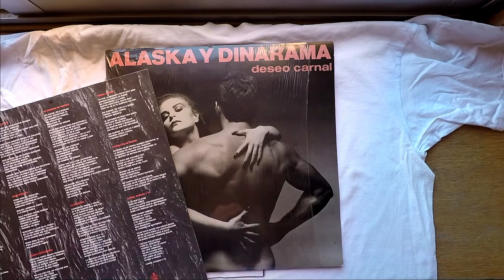ALASKA Y DINARAMA 😉 UN HOMBRE DE VERDAD 😉 volandoconalas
Músicas de todos los estilos para todos los gustos. Sensaciones infinitas.

Un álbum mágico, con una sucesión de de temas con buenos ritmos y letras desenfadadas y atrevidas, de una época, en la que todo parecía alocado e irreverente, una época de libertad cultural y emocional que parece que nunca existió.
Con las mentes abiertas, sin complejos ni tabúes, tal vez las décadas 80 y 90 más lúdicas y creativas de esta España, que hoy (último día de 2021) parece "aletargada" y "momificada", espero que en el 2022 seamos capaces de volver a despertar de la atrofia cultural actual.

A magical album, with a succession of songs with good rhythms and lighthearted and daring lyrics, from a time when everything seemed crazy and irreverent, a time of cultural and emotional freedom that never seemed to exist.
Open minds, without complexes or taboos, perhaps the most playful and creative 80s and 90s in Spain, which today (last day of 2021) seems "lethargic" and "mummified", I hope that in 2022 we will be able to reawakening from the current cultural atrophy.